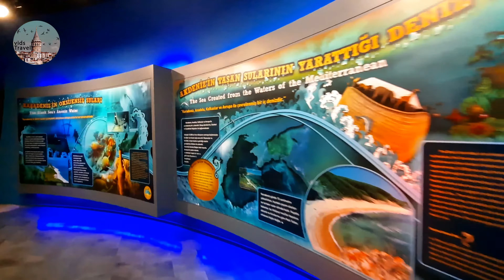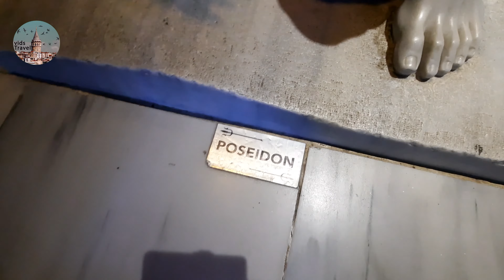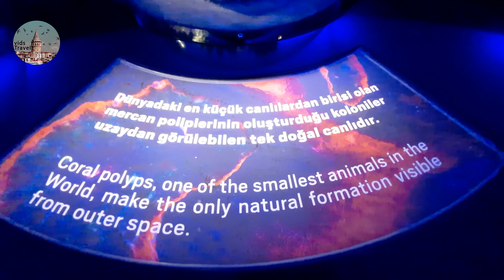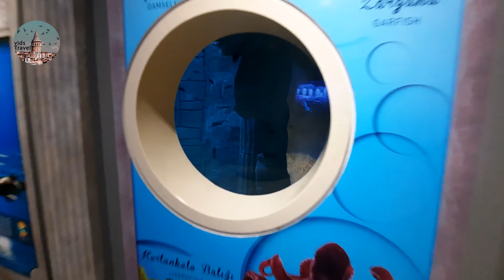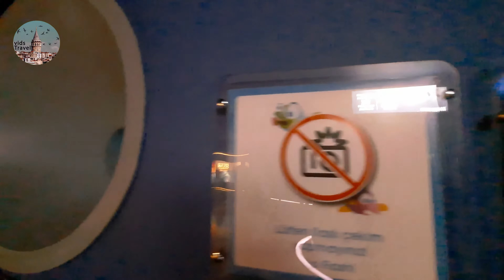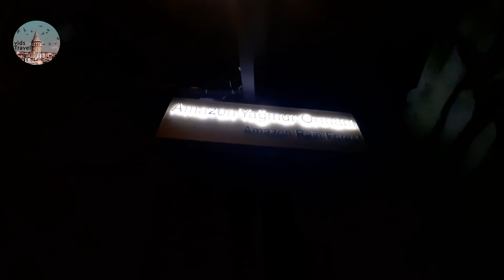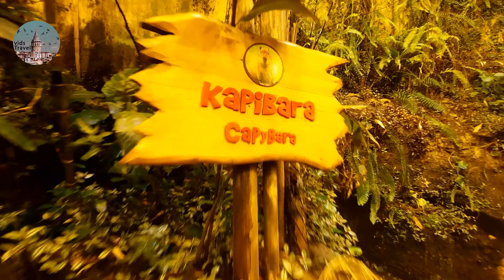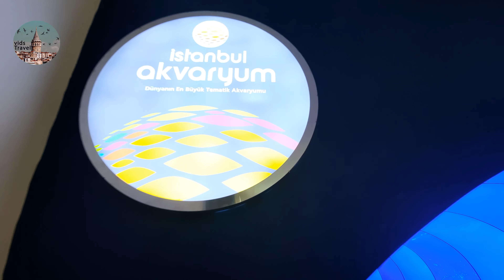Istanbul Aquarium İstanbul Akvaryum Full Visit | Istanbul Akvaryum Florya Gezisi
Istanbul Aquarium (Istanbul Akvaryum) is a public aquarium in Istanbul, Turkey. It opened its doors in April 2011, is an official member of World Association of Zoos and Aquariums (WAZA). The site is 5 km from Atatürk International Airport, near the motorway and railway transportation systems in Florya, which is at the southwest coast of Istanbul.

Istanbul Aquarium holds a leading position among worldwide aquariums thanks to its volume, variety of fish species, and the activities on travel routes. Visitors follow a geographical route that includes 16 themes and 1 rainforest going from the Black Sea towards the Pacific. The aquarium was designed by public aquarium design consultants OCEAN Projects[1].

The aquarists at Istanbul Aquarium work to feed, clean and check the medical and physical conditions of the creatures according to the quarantine protocol set by the aquarium management. To allow all living creatures in the Aquarium continue to live in the conditions as nearest as possible to those of their habitat.[1]

The Biggest Thematic Aquarium Of The World
In comparison to other aquariums of its class containing fish species living in the world’s seas, it is the newest with its travel route, thematization, interactivity, rainforest and cutting-edge technology…

Istanbul Akvaryum holds a leading position among worldwide aquariums thanks to its volume, variety of fish species, and the activities on travel routes. It is a project which makes ‘firsts’ and ‘mosts’ in its field.

The visitors, by following a geographical route, travel on a route that hosts 17themes and 1 rainforest going from the Black Sea towards the Pacific.

In thematization of the spaces, there appear cultural, geographical, historical and architectural properties of each space with suitable decorative elements, interactive games, movies, and visual graphics by which details about the region are provided. Sound and lighting systems of each space have been arranged in conformity with this thematization.

Istanbul Akvaryum is managed by specialists in their field and in compliance with international standards in every sense.

All living creatures in Istanbul Akvaryum continue to live in the conditions as nearest as possible to those of their habitat.

Istanbul Akvaryum In Figures
Water volume: 7.000 cubic meters; 66tanks in total,
A two-storey giant project with total area of 22.000 square meters on 100-decare land,
Parking lot area of 32.000 square meters/1.200 vehicles belonging to Istanbul Akvaryum,
Visitor area of 6.000 square meters,
A special-themed, 1,2 km long travel route originating in the Black Sea towards the Pacific,
Approximately 1.500 species, 17.000 land and sea creatures in total, which are interesting from each other,
A gift shop with an area of 470 square meters within Istanbul Akvaryum,
3 cafeterias on the travel route,
1 restaurant having the Panama Canal view on one side and the sea view on the other.